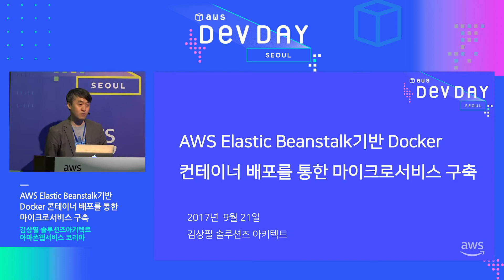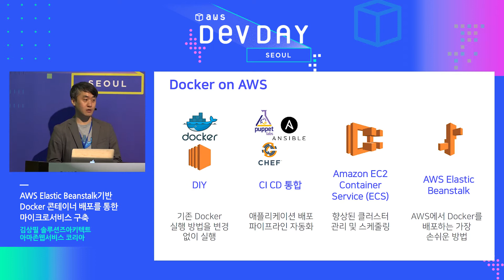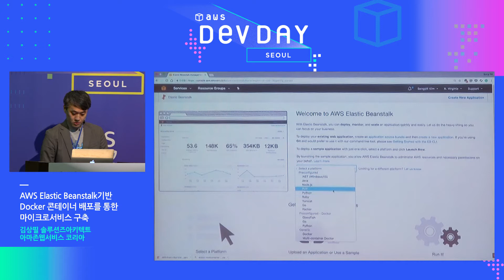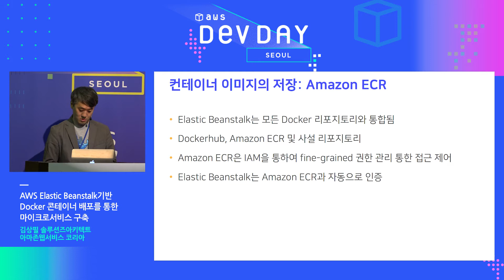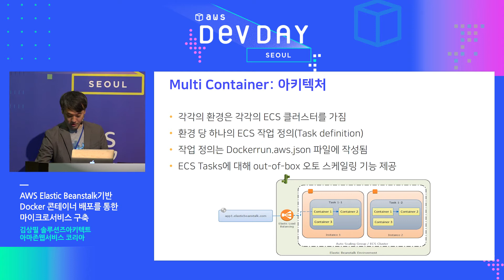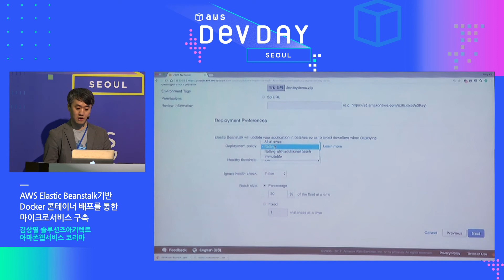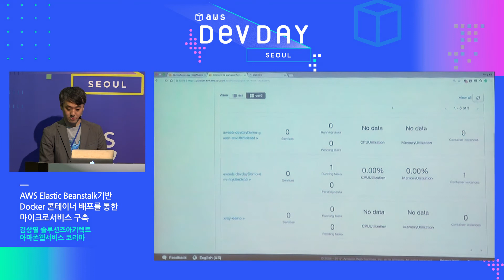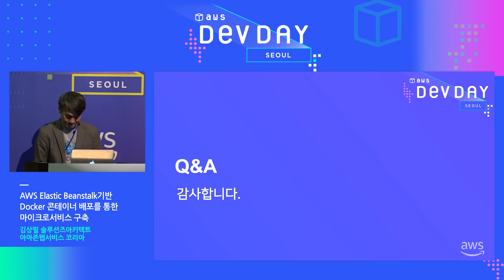AWS DevDay SEOUL 2017 | AWS Elastic Beanstalk기반 Docker 콘테이너 배포를 통한 마이크로서비스 구축-김상필 솔루션즈아키텍트(AWS 코리아)